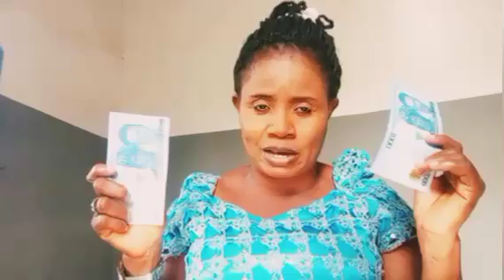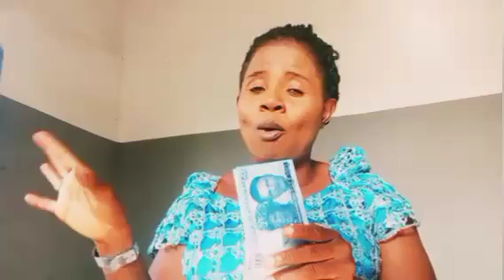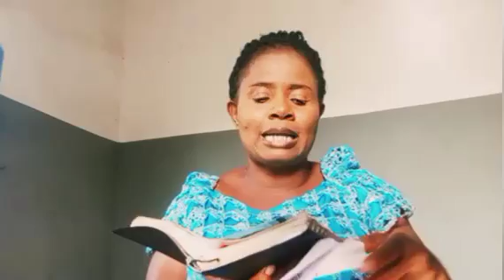I Always Manifest MILLIONS Each Time I Put Money in Psalm 23, Do it & Get Shocking MIRACLES!